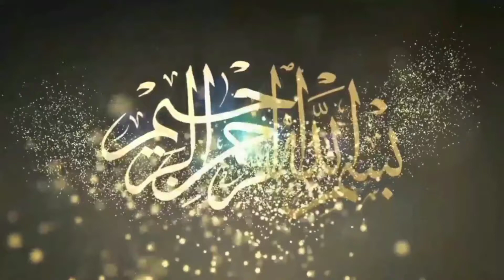Mushtaq Pehlwan Mako Vs Allah Dita Pehlwan New Kushti|Mela Tv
What app,

Mela,

Dangal,

Mela Tv,

Amjad Gurmani,